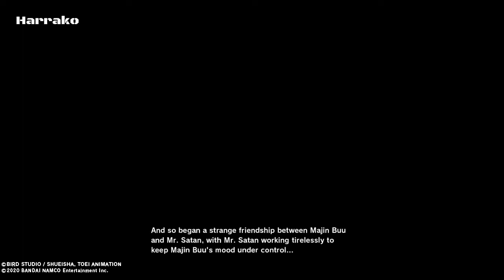Dragon Ball Z Kakarot : Majin Buu Heals dog Bee Leg